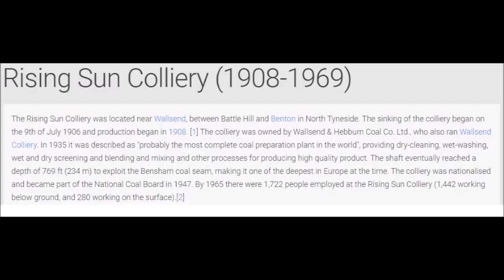The Rising Sun Pit